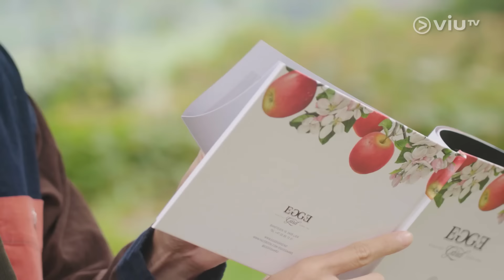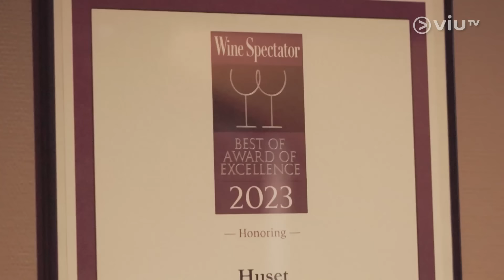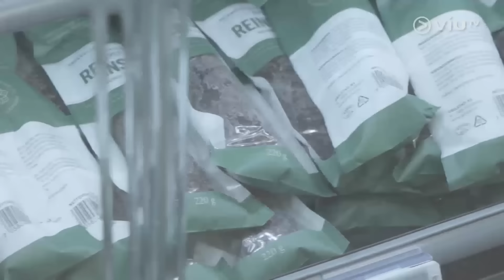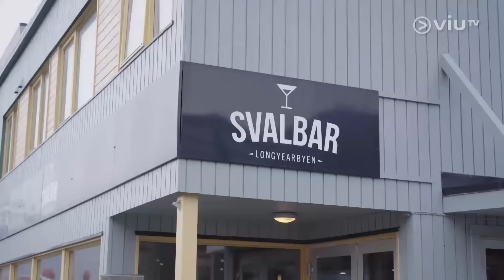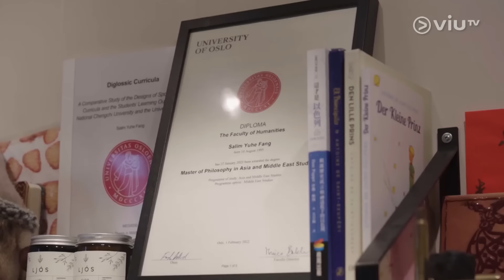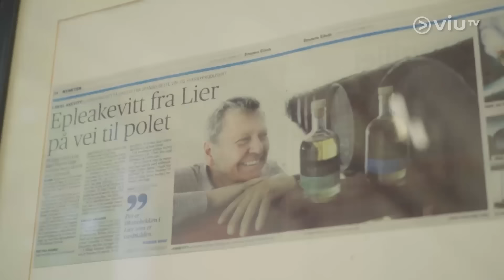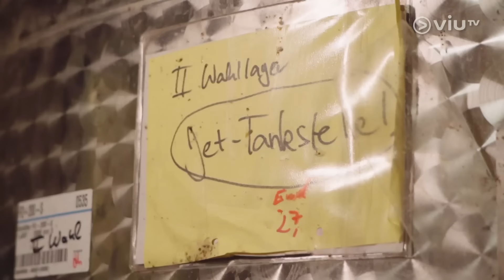《在絕版前放浪一次》 EP 4 - 冷岸群島的fine dining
冷岸群島最後一擊！他們先到高級餐廳享受一餐以北極圈一帶食材為主題的fine dining，然後找上在朗伊爾城工作的台灣人，並到訪他家。這個行山有機會遇到北極熊的地域，容易適應嗎？最後他們回到挪威大陸，娟和Chris到訪蘋果園採摘新鮮蘋果，更坐下來品嚐各款新奇的蘋果酒，帶著醉意完結北歐之旅。